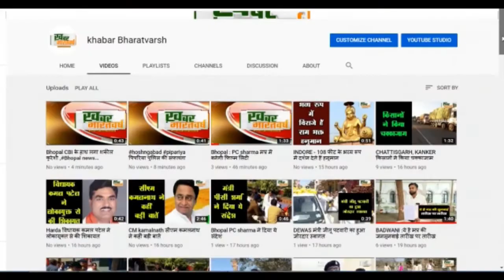पिपरिया एसडीएम मदन सिंह रघुवंशी सोमवार को रामपुर सेक्टर में बैठक में हुए शामिल